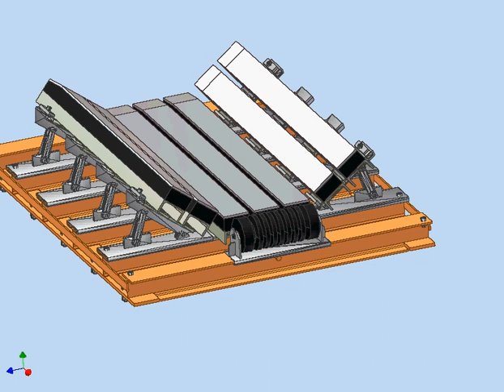Cradle Assembly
Virtual Cradle Assembly